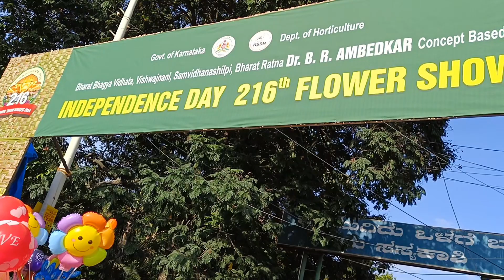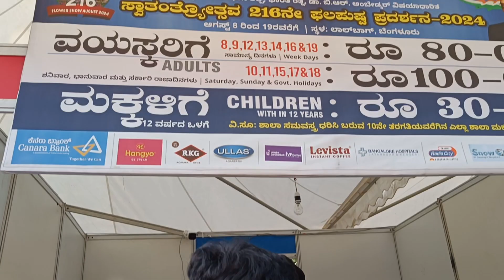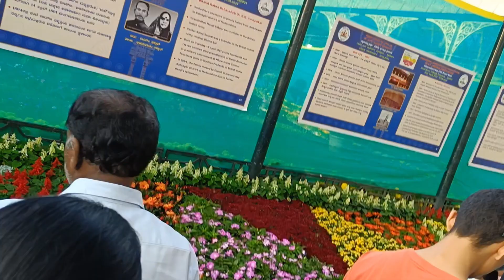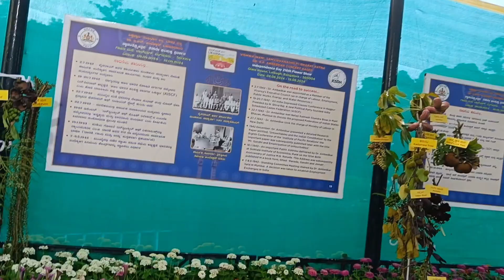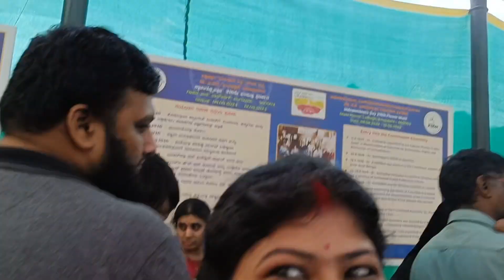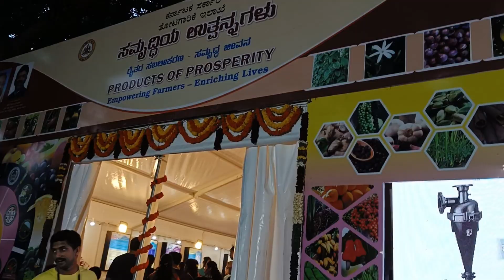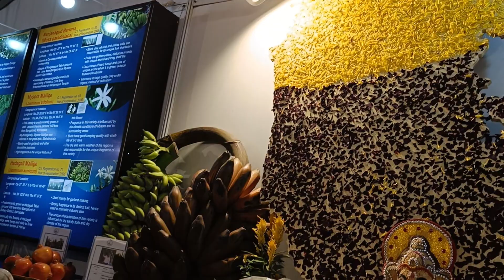Lalbagh flower show 2024 full videos 😱 Bengaluru, Karnataka